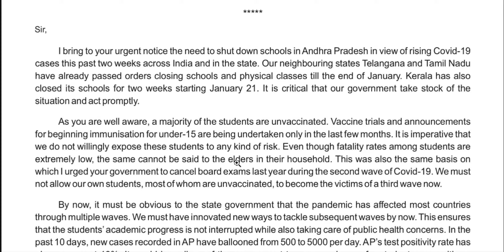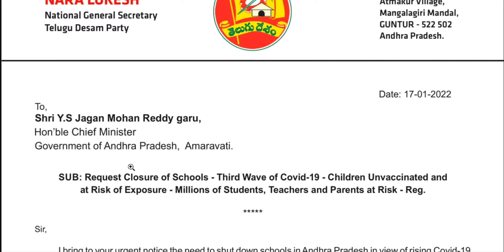ANDHRA PRADESH HOLIDAYS EXTENSION ll UPDATE ll NARA LOKESH LETTER TO CM ll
ap school
ap colleges
ap school and colleges
ap holidays
ap online  classes
online classes
andhra pradesh holidays extended
andhra pradesh holidays
ap holidays extended
sankranti holidays
ap sankranti holidays extended